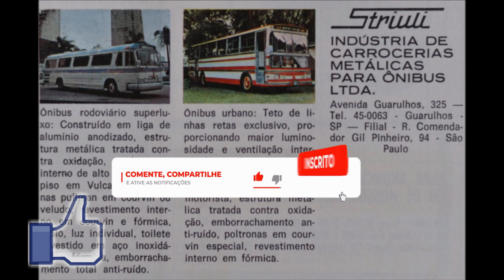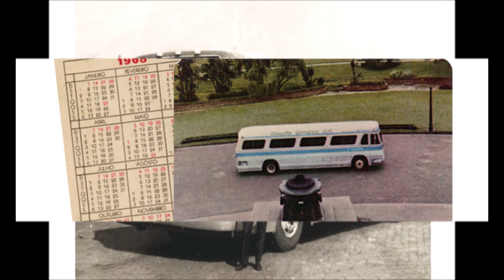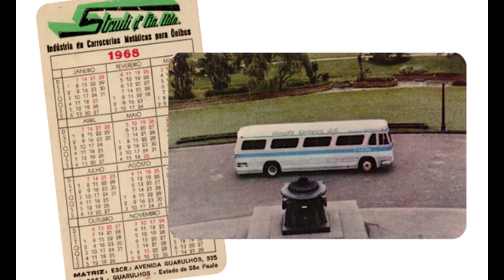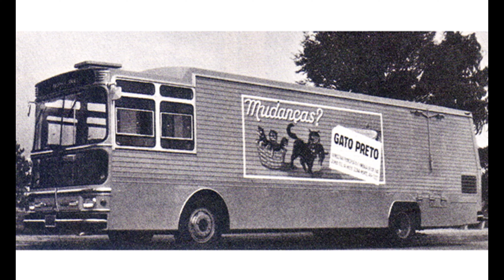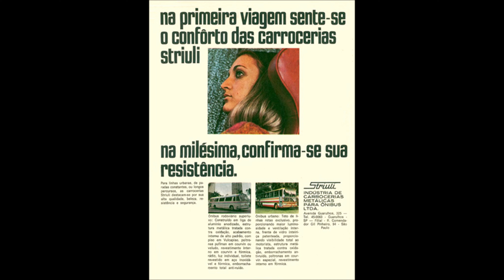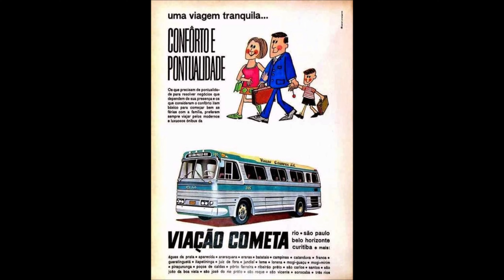Marca brasileira STRIULI e seus Ônibus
A antiga marca brasileira Striuli, foi a primeira a reproduzir para a Viação Cometa ônibus no estilo dos americanos GM PD4104, em um marcante período da indústria e do transporte de passageiros no Brasil, trata-se do SilverJet da Striuli. Neste vídeo você verá a interessante história dessa marca e seus ônibus.